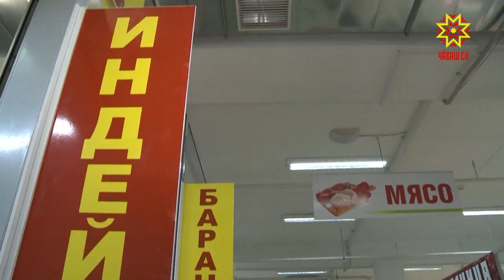«Хевешский» суту-илÿ центрĕ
Ку пирĕн паянхи кăларăмри юлашки хыпар пулчĕ. Малалла вара тутлă та усăллă апат-çимĕç, кил-çурт валли кирлĕ хатĕр-хĕтере йÿнĕ хакпа ăçта туянмаллине пĕлме пултаратăр.  Эпĕ вара сирĕнпе сывпуллашатăп. Чипер юлăр